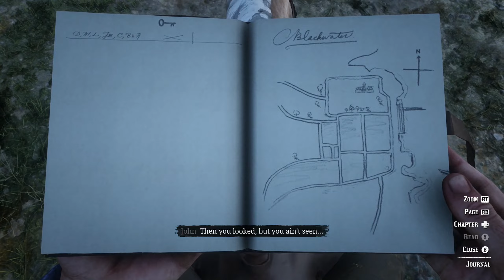Red Dead Redemption 2 - Take out O'Driscolls Walkthrough Gameplay Pc/Xbox Series X/Ps5 FHD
Red Dead Redemption 2 - Take out O'Driscolls, Arthur affraid Kieran Walkthrough Gameplay Pc/Xbox Series X/Ps5 FHD